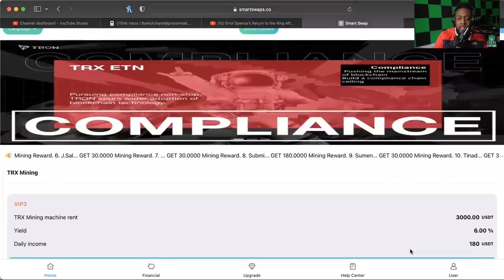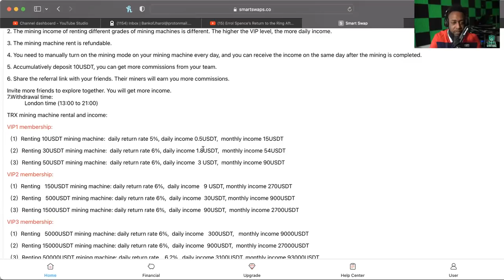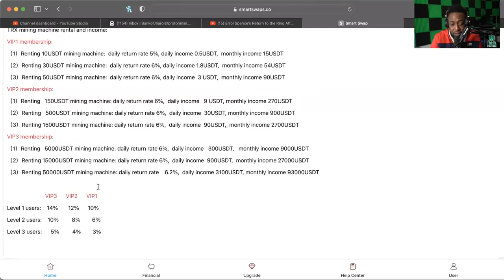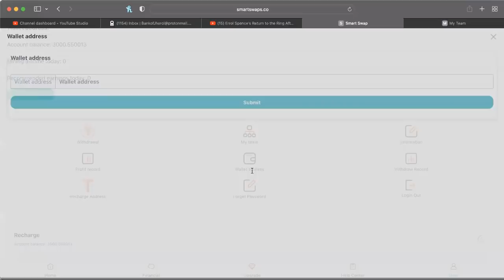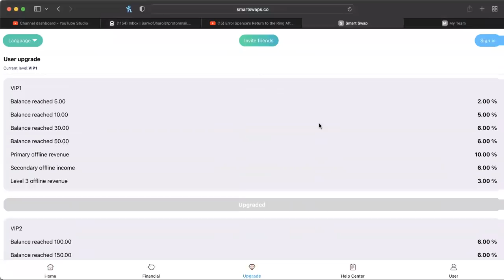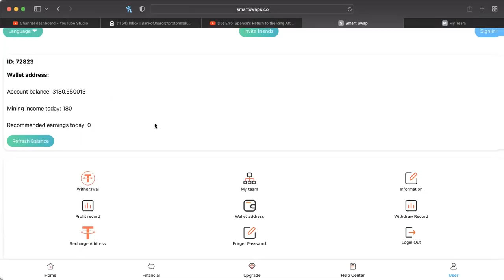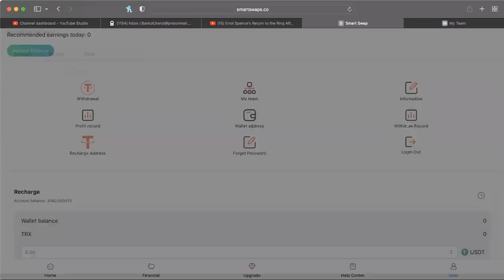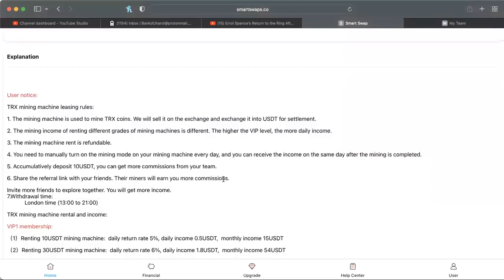*NEW PLATFORM ALERT* -- SMART SWAPS! -- 5 - 6.2% DAILY!!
WANT TO JOIN COLOR MY WORLD?:
SEND EMAIL TO:
NAME
USERNAME
PHONE NUMBER

WANT TO JOIN FX GENERATION?:
FOR INFO: